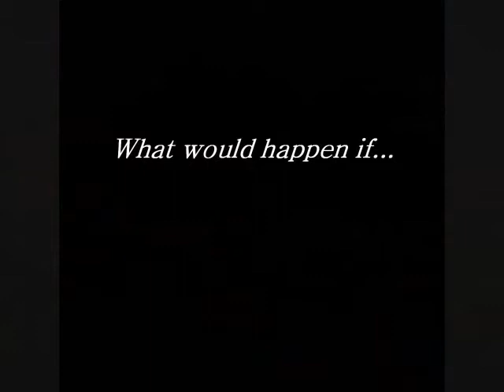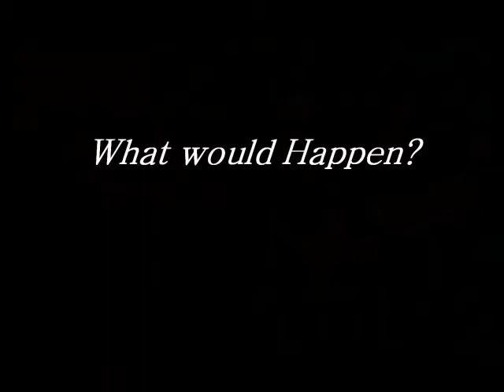What would happen movie 0001